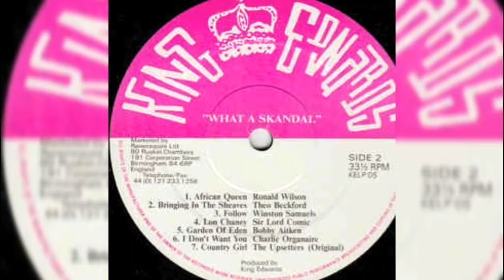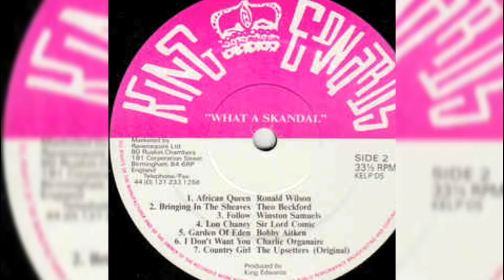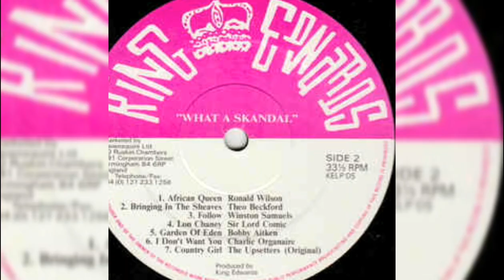Ronald Wilson - African Queen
What a Skandel ( King Edwards )